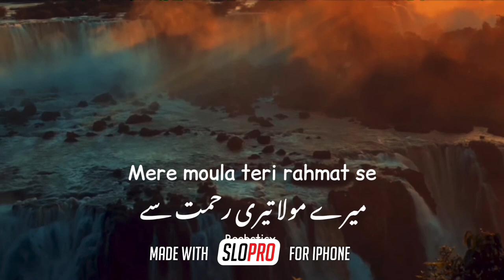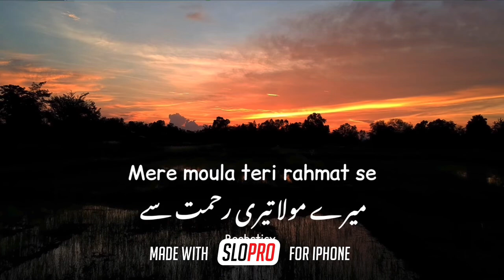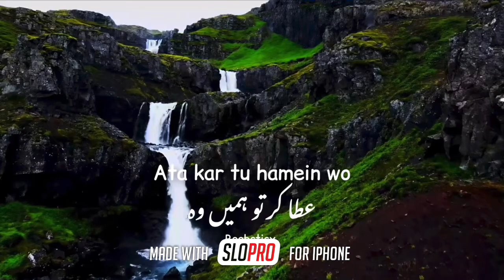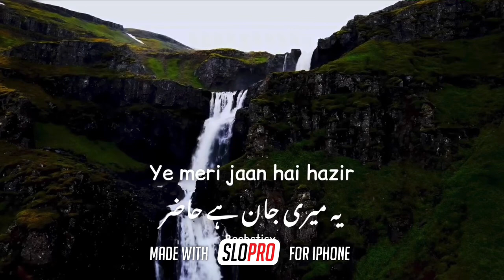ye duniya chor di hane Heart touching Qalam | beautiful Naat Sharif (Fast) (SLOPRO videos)